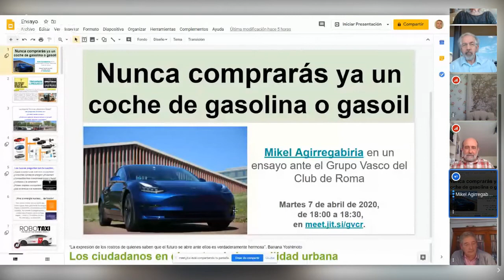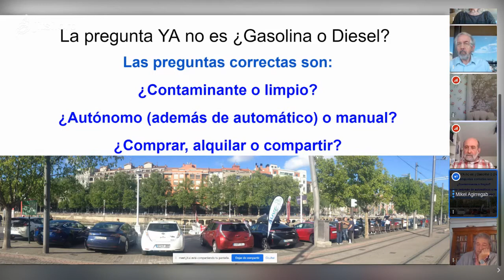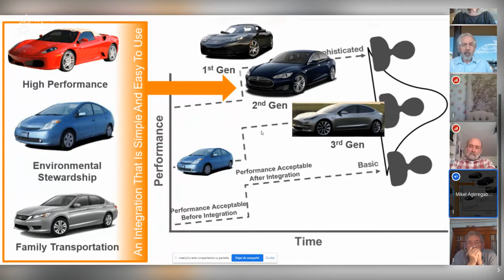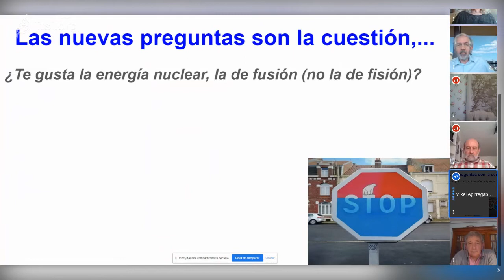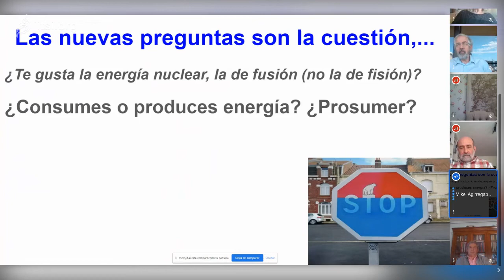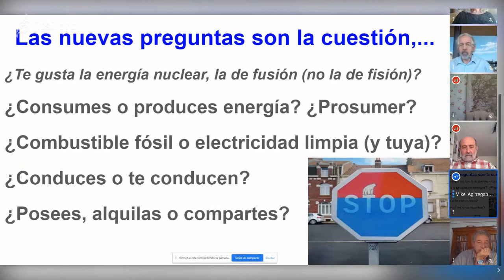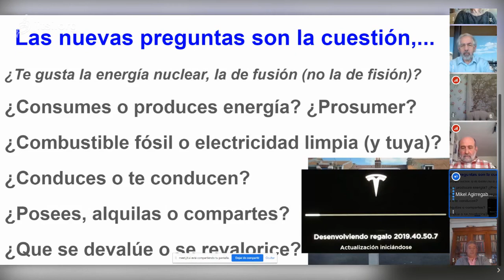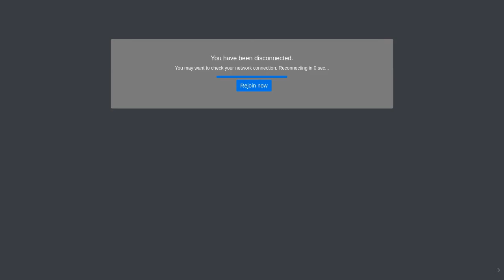Ensayo GVCR: Parte central (Apenas los primeros minutos,)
gvcr on 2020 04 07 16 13